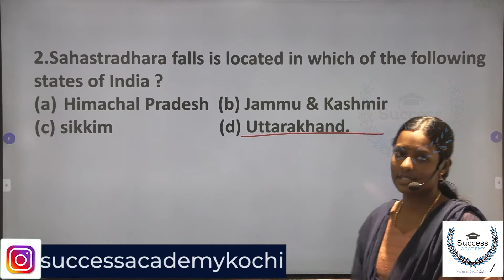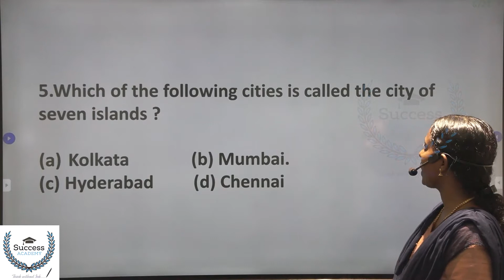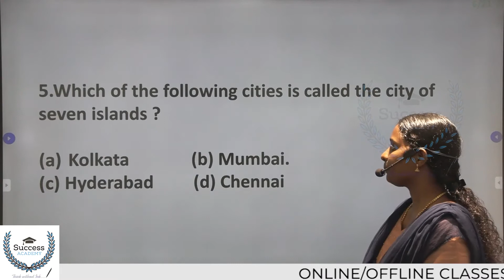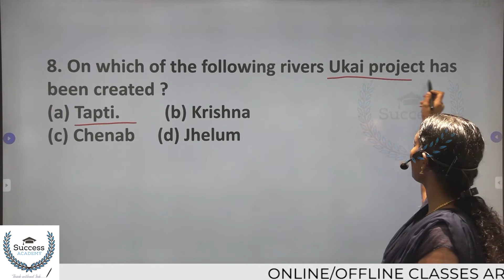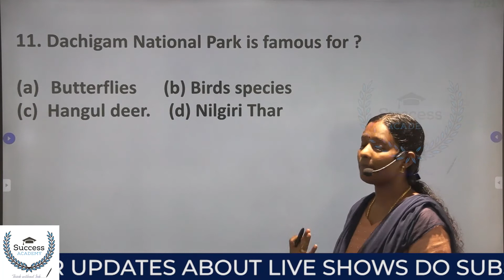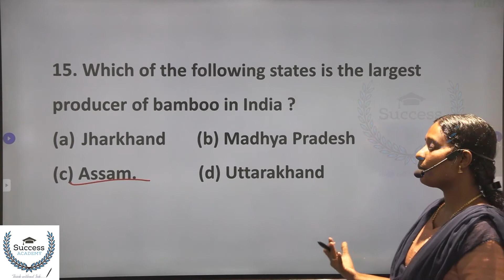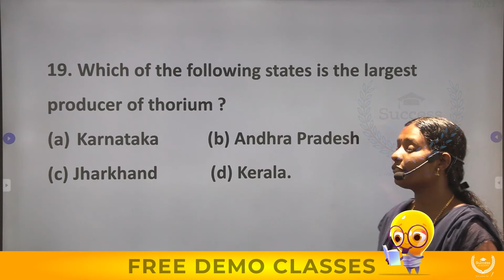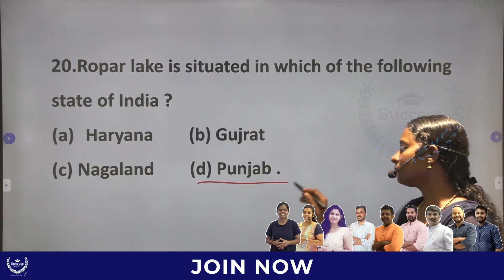SSC Important Geography Questions 2022 | Malayalam | CGL CHSL MTS GD | Previous Year | GK Class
SSC Important Geography Questions 2022 | Malayalam | CGL CHSL MTS GD | Previous Year Questions | Part 4